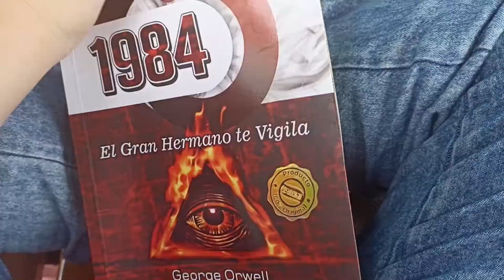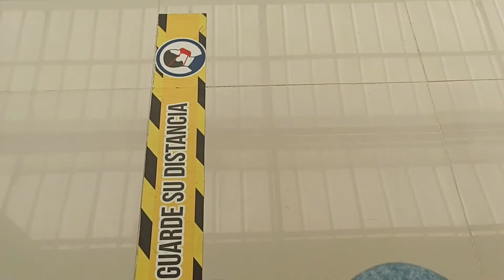RUTINA DIARIA para limpiar, trabajar y cuidar de mi | les cuento de mi acné SKINFRESH | AMA DE CASA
¡Hola a todas(os), les doy la bienvenidas(os) a mi canal, a mi rutina diaria!

El día de hoy les comparto la nueva rutina que he implementado para organizar mejor mi vida, con el fin de sacar tiempo para trabajar, cuidar y limpiar mi hogar, y también para cuidar de mi. Además les quiero platicar de mi proceso con el acné, y les comparto algunas cosas que he hecho para el cuidado de mi piel.

Si te gustó el vídeo te invito a que te unas y me regales un "like", yo estaré feliz de que quieras formar parte de esta bonita comunidad.